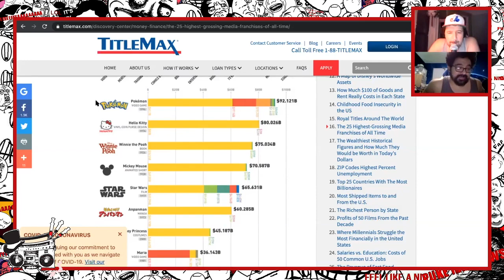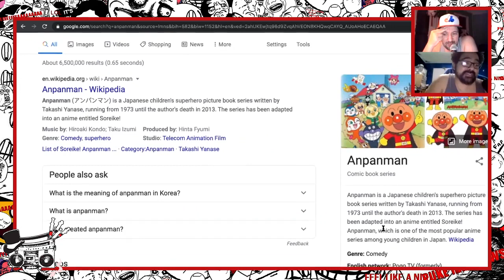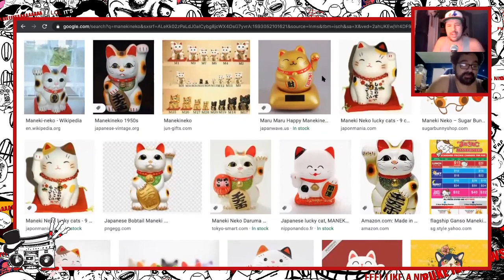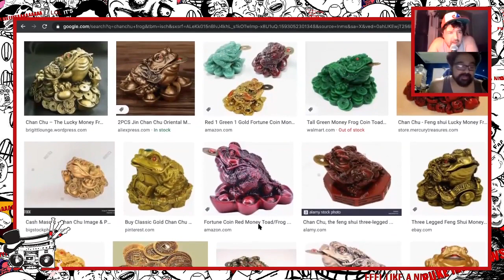The New Mt. Rushmore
Here's a clip from Episode 416 of High Society Radio where Chris Stanley and Bronx Johnny discuss how we should go about replacing the presidents carved into Mt. Rushmore.

High Society Radio is 3 native New Yorkers who started from the bottom and didn't raise up much. That's not the point, if you enjoy a sideways view on technology, current events, or just an in depth analysis of action movies from 2006 this is the show for you.

Chris Stanley is the on air producer for Bennington on Sirius XM.

Bronx Johnny was a fixture on the Ron and Fez Show and is currently shaping the mids of children as an educator.

Chris from Brooklyn is a lifelong street urchin, a former head chef and current retiree.

Make sure to follow the show @hsradio show on twitter